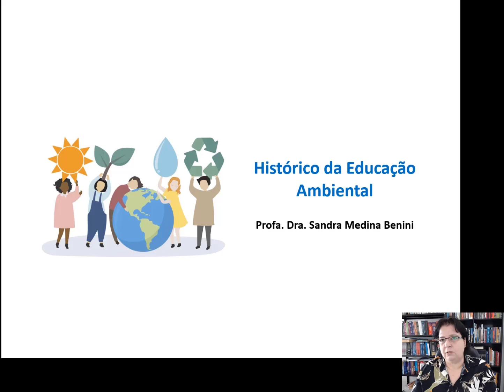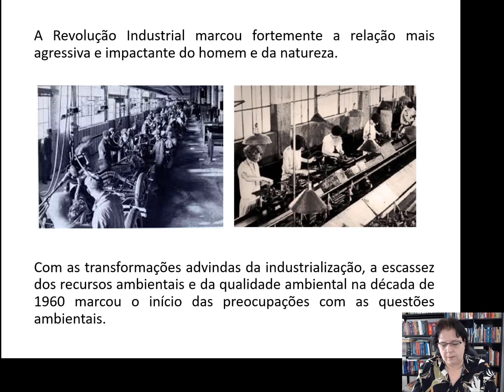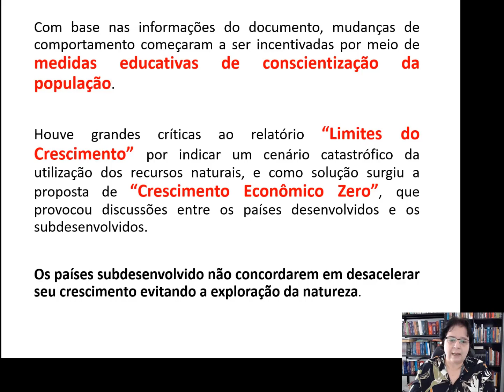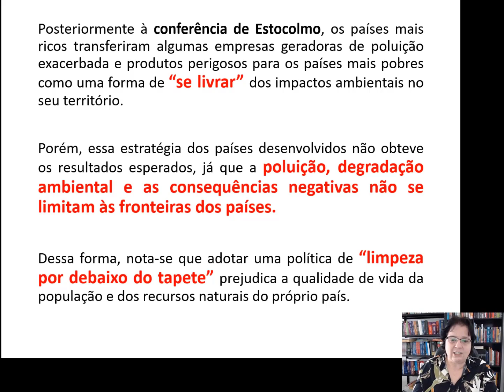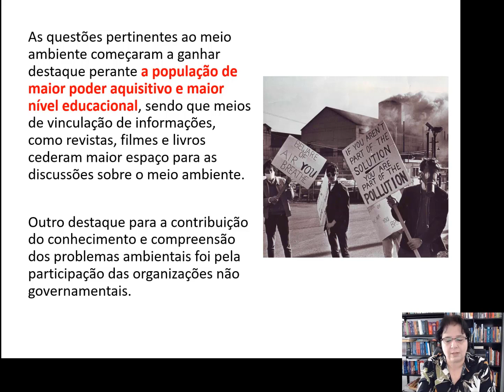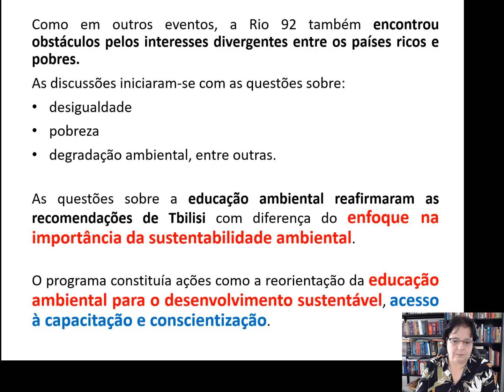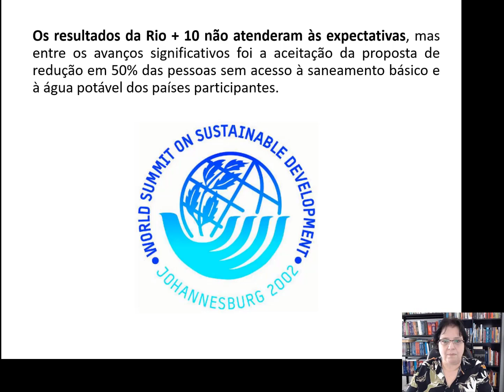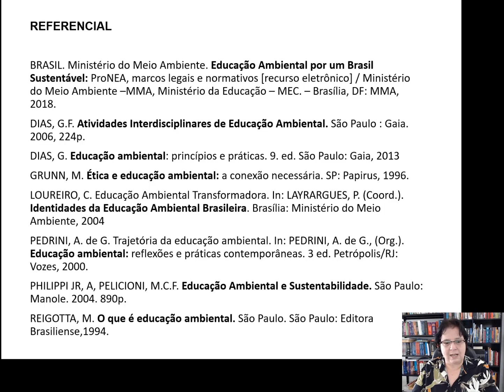Histórico da Educação Ambiental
Profa. Dra. Sandra Medina Benini